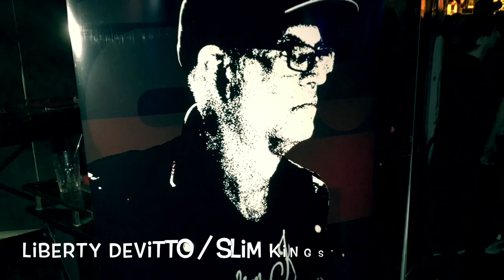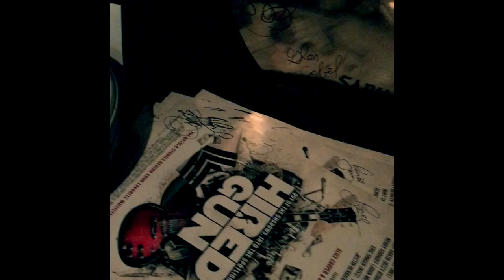Hired Gun/Liberty Devitto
Drum-Line.net covers the Pre Party for the Los Angeles Screening Of The Hired Gun Documentary.
Anthony Tiny Biuso Host and video director.
Special thanks to Liberty Devitto and Lucky Strike.